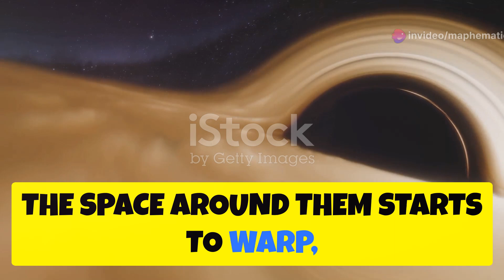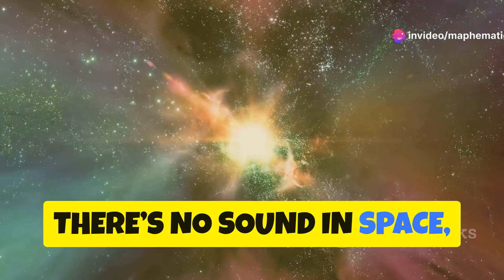StarlightSaga: A Visual Odyssey - 6 Merging Black Holes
From the perspective of an astrophysicist, one of the most visually extreme events in the universe would be the collision of two black holes. This cataclysmic event is not just a spectacle of gravitational might, but also a symphony of physics that pushes the boundaries of our understanding.

Imagine two massive black holes, each with a mass millions to billions of times that of our Sun, spiraling towards each other. As they draw closer, the fabric of spacetime itself begins to shudder and warp. The speed of their dance increases, and they emit gravitational waves—ripples in spacetime that were predicted by Einstein's theory of general relativity and only recently confirmed by scientists.

The moment they collide, it's as if the universe holds its breath. There is no 'sound' in the traditional sense, as space is a vacuum, but the energy released in the final merger is immense, outshining the combined light of all the stars in the galaxy. This is a phenomenon so extreme that it was once thought to be impossible to observe directly.

However, with the advent of new technologies and observatories like the XRISM X-ray mission¹ and the Chandra X-ray Observatory², astrophysicists can now study these violent events. They observe the X-rays released by such extreme phenomena, which provide insights into the evolution of the universe and the behavior of matter under the most intense conditions imaginable.

The aftermath of a black hole collision leaves behind a single, more massive black hole, often with a jet of particles shooting out at nearly the speed of light. The event is a testament to the dynamic and ever-changing universe we inhabit—a universe that continues to surprise and fascinate scientists with its extreme and beautiful cosmic ballet.